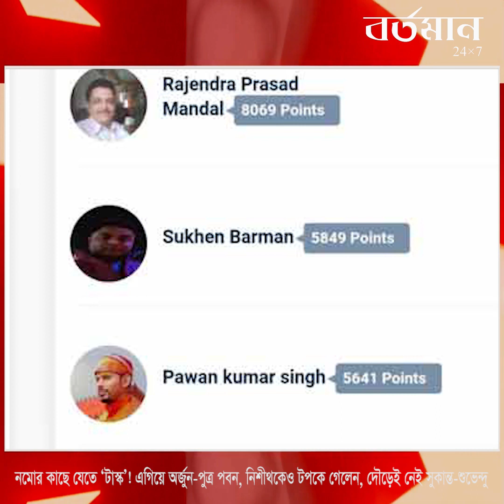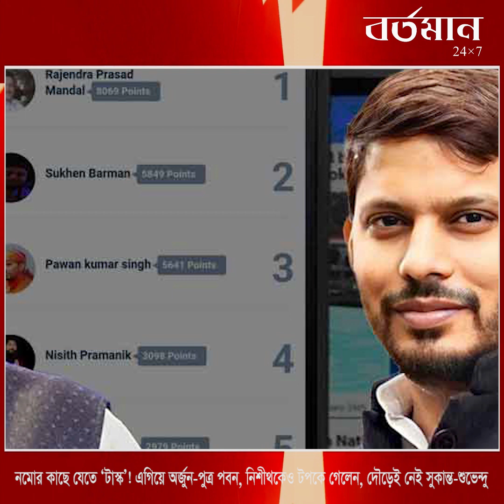নমোর কাছে যেতে ' টাস্ক '! এগিয়ে অর্জুন পুত্র পবন, দৌড়েই নেই সুকান্ত শুভেন্দু!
নমোর কাছে যেতে ' টাস্ক '! এগিয়ে অর্জুন পুত্র পবন, নিশিত কেউ গেলেন টপকে, দৌড়েই নেই সুকান্ত শুভেন্দু!